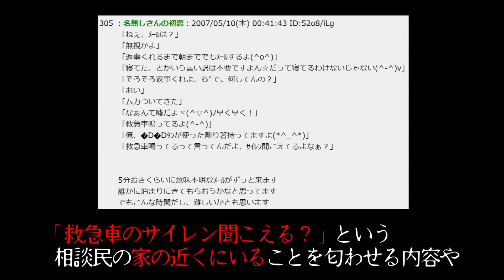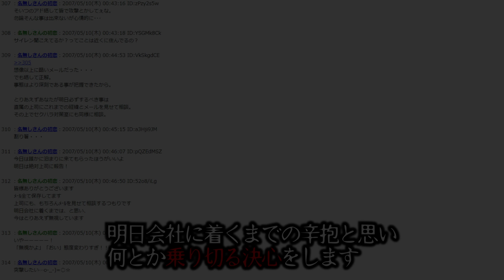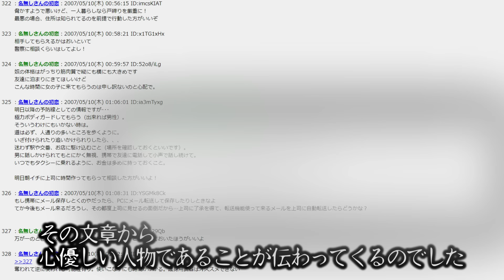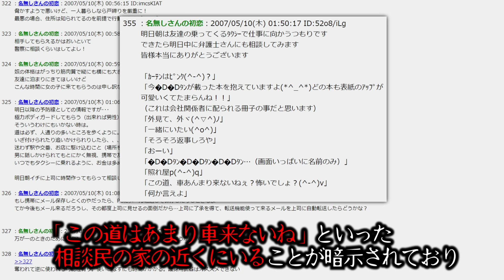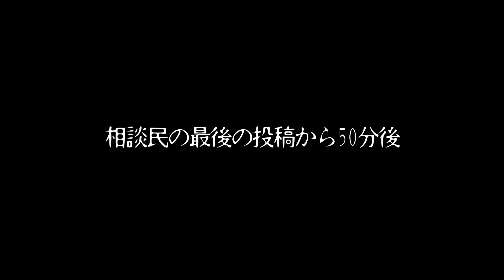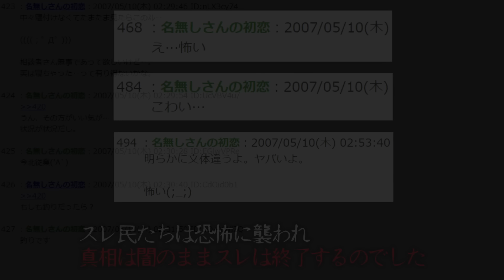【2ch怖いスレ】全2ちゃんねらーを震え上がらせた最狂スレ「来たらウザいメール」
やがみです。
2チャンネルの怖いスレを解説・考察していきます。
今回は上司にストーカー行為を受けているという2ch伝説級のスレ「来たらウザいメール」をご紹介します。

▼他のおすすめ2ch怖いスレ
・プレステに見覚えのないセーブデータが...→その中身がガチで鳥肌モノだった..

・【2ch怖いスレ】たまたま拾った日記に書かれていた内容がヤバすぎる件「変な日記拾った」

▼あらすじ
上司から気持ちの悪いメールが届くとスレを立てるイッチ。
女性イッチに対して親身に相談に乗るスレ民でしたが...

元スレ：

※視聴者にインターネットから生まれたホラー作品を楽しんでもらうことを目的とした教育的かつエンターテイメントコンテンツです。 にちゃんねる怖い 2ch やがみ 2ちゃんねる怖い話 2ch伝説 にちゃんねる伝説 ▼コラボ依頼・企業案件のご依頼などはこちらまでお願いいたします。